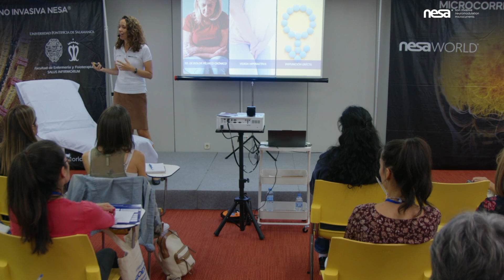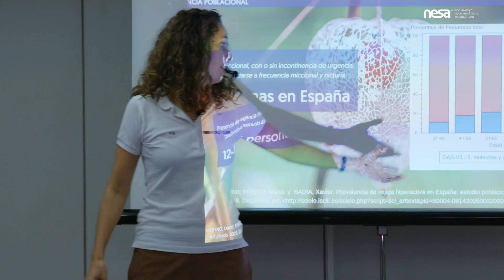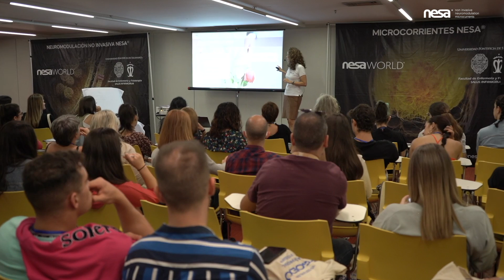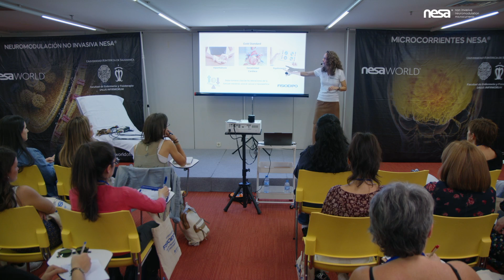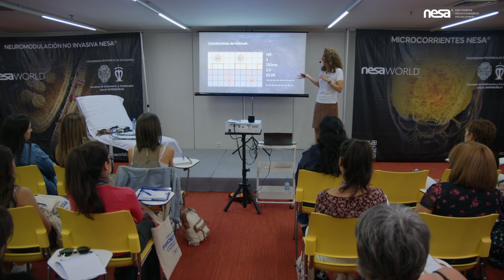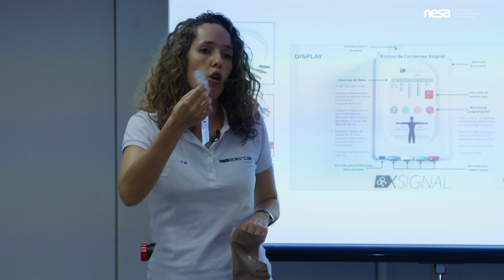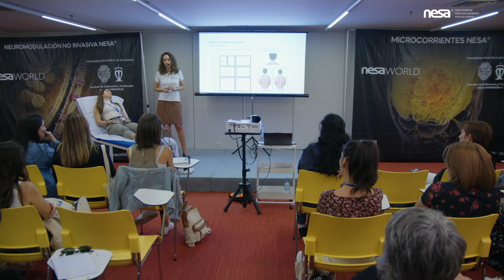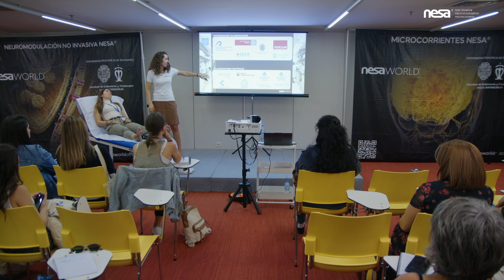Nuevo Abordaje en Pelviperineología, Vejiga Hiperactiva y Disfunción Eréctil desde el SNA. F. Molina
Ingresos y rentabilidad en clínica

✅ (4 minutos) 3D Alta Resolución. Descripción de la Neuromodulación No Invasiva NESA®. Teoría fisiológica.

✅ (1 min) 3D Alta Resolución. Neuroanatomía del nervio vago, el nervio humano más importante.

Convenios Universitarios  actuales de investigación clínica y modelos académicos a fecha Enero 2022®. 🔬🔝

Deportistas de élite / Sport Elite

Experiencia clínica Sanitarios.👨‍⚕️👩🏻‍⚕️